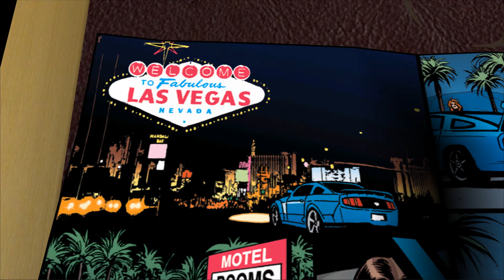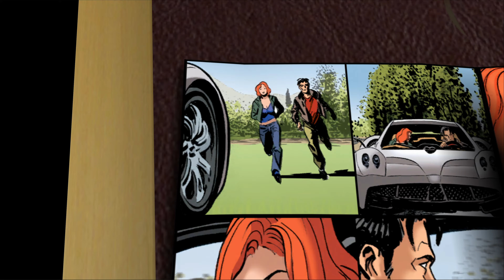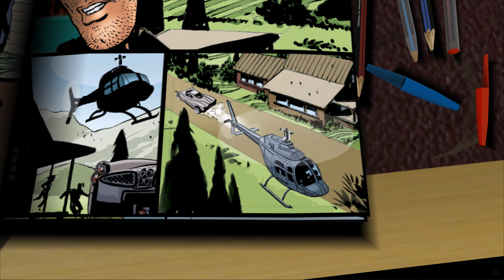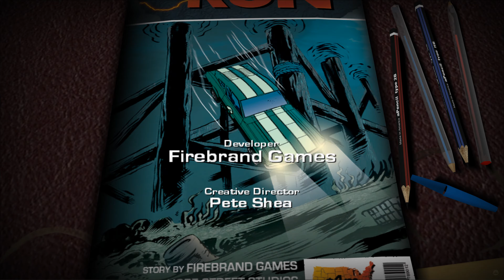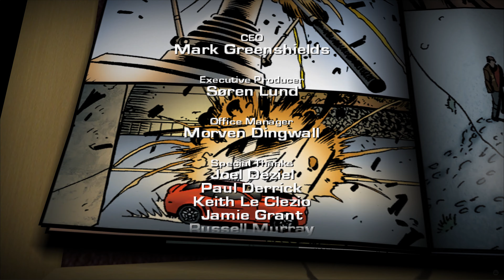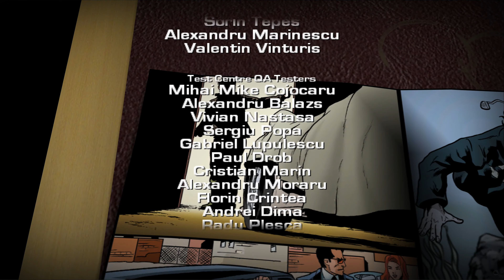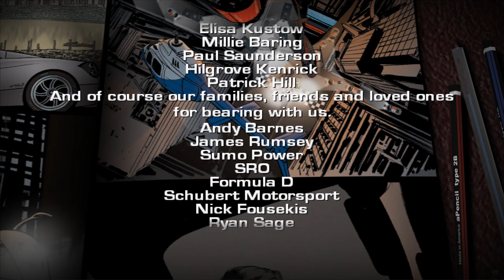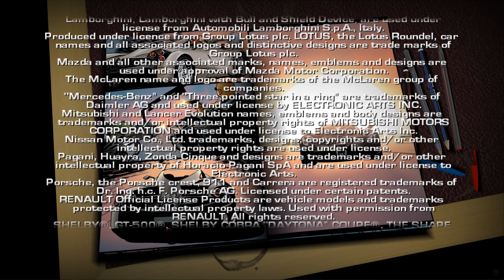NFS The Run - Full Game Walkthrough (Wii)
Full career playthrough of Need for Speed The Run.
Running on an emulator for 4k.